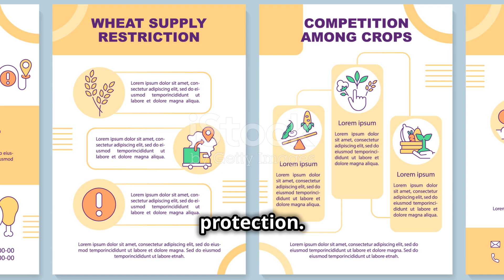MATAXYL 500- ĐẶC TRỊ BỆNH RỈ SẮT,NẤM HỒNG...0776.755.793...thuốcbảovệthựcvật.vn namhong drplant.vn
GIÁ THUỐC MATAXYL 500- ĐẶC TRỊ BỆNH RỈ SẮT,NẤM HỒNG

MATAXYL 500 -DR.PLANT
MATAXYL 500 -DR.PLANT
THÀNH PHẦN GIÁO SỐ CỦA MATAXYL 500
Metalaxyl 500g/kg

Phụ gia vừa đủ 1kg

CÔNG DỤNG GIÁ THUỐC MATAXYL 500
MATAXYL 500 -DR.PLANT
MATAXYL 500 -DR.PLANT
Thuốc trừ bệnh phổ rộng, phòng và trừ hiệu quả c ao  nấm bệnh  trên nhiều loại cây trồng như lúa mạch, hồ tiêu, cao su, cacao, sắn, lạc, khoai tây, nho, cam, thập cẩm, cà chua …

Có tác động lưu dẫn mạnh , thuốc được hấp thu qua lá, thân, rễ cây trồng, sau đó vận chuyển khắp trong cây nên hiệu quả phòng trừ triệt để sau khi phun.

Giúp cây khỏe mạnh, kéo dài thời gian thu hoạch.

HƯỚNG DẪN SỬ DỤNG THUỐC GIÁ THUỐC MATAXYL 500
MATAXYL 500 -DR.PLANT
MATAXYL 500 -DR.PLANT
Hồ tiêu: Chết nhanh .  Giá trị: 0,1%. Pha 100gr/100 lít nước.

Cao su: Loét cày mặt cày.  Mục đích: 1,5%. Pha 15g/1 lít nước.

Lượng nước phun 400-600 Lít/ha. Phun thuốc khi bệnh mới xuất hiện.

Nên chủ động phun phòng bệnh bằng cách phun đều lên thân, lá, trái và kết hợp gốc 2 lần cách nhau 7 – 15 ngày.

Cao su:  Quét đều trên mặt nạ và xung quanh mặt nạ khi bệnh xuất hiện.

Độ độc : nhóm 3